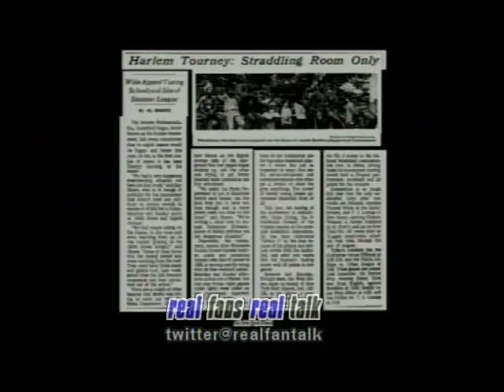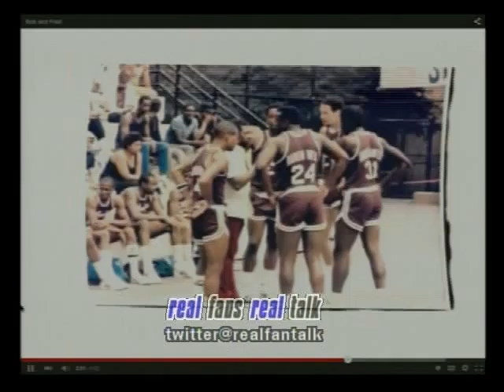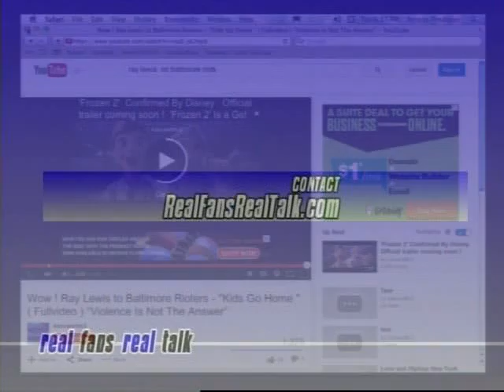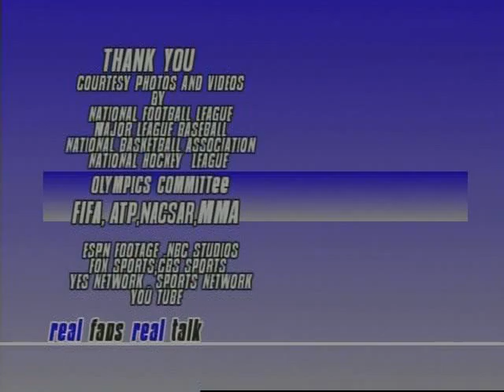Real Fans Real Talk 4 28 15 with special guest Bob McCollough